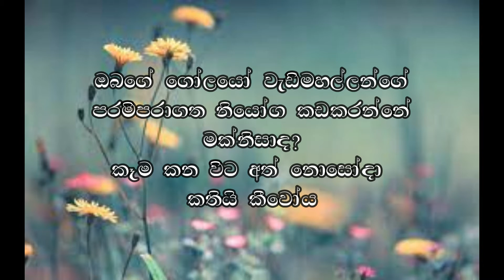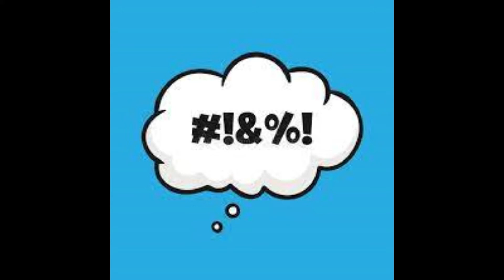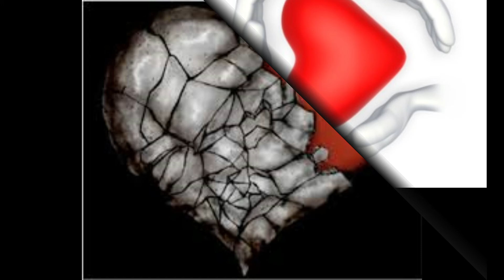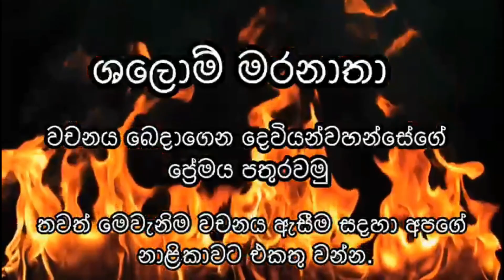හදවතේ තත්වය 22.03.2022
පුද්ගලයෙකුගේ හදවතේ තත්වය හෙළි කරන දේ ඔබ දන්නවාද? ඉගෙන ගන්න...